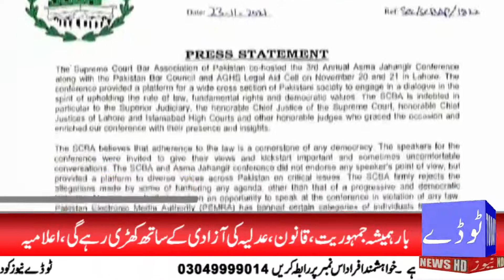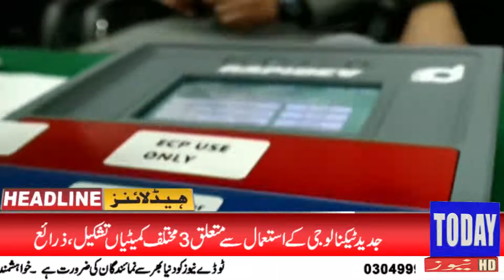News Headlines | 09:00 PM | 26 November 2021 | Today News HD